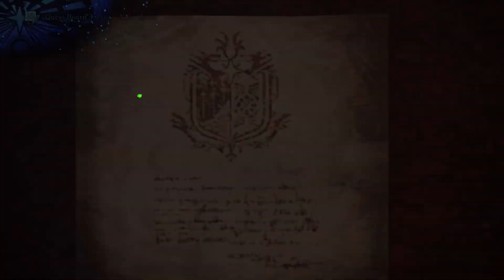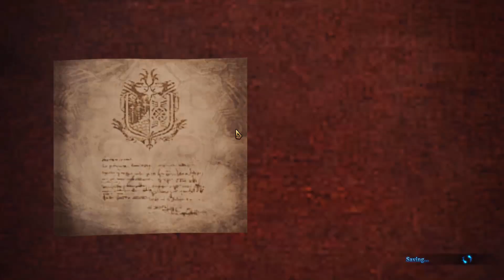Git Gud Gaming/ MH:W/ Tempered Kushala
Y'all mtfuker need to git gud.